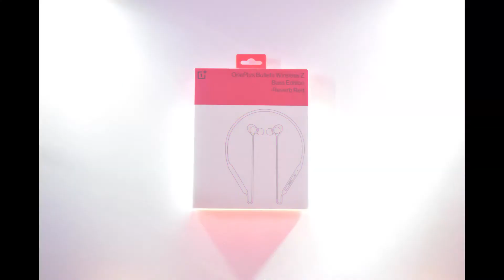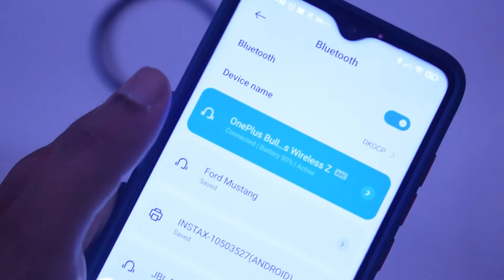Oneplus Bullet Wireless Z👌 - Best in Budget Neckband ✔Headphones 2021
Charge for 10 minutes, enjoy for 10 hours.
A full charge provides up to 20 / 17 hours1 of battery life, so you can keep the music going.Press play with Magnetic Control. Launched in JAN 2021

Simply separate the earbuds to start listening, and when you're ready to pause, just clip the earbuds together.

0.92cm dynamic driver and super bass tone.

Quick Access :

0:00 Intro - Oneplus Neck Band
1:23 Unboxing Oneplus Bullet Wireless Z Series
3:02 Testing Live Charge for 10 minutes, enjoy for 10 hours Oneplus Bullet Wireless Z
6:20 Review & Price of Oneplus Bullet Wireless Z